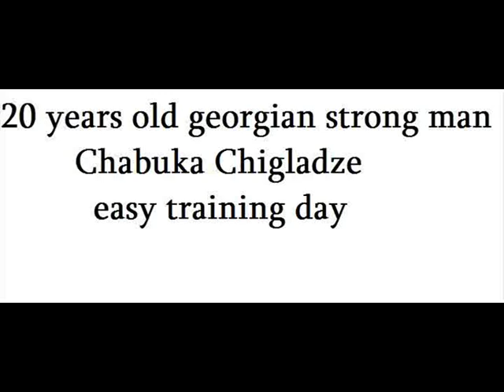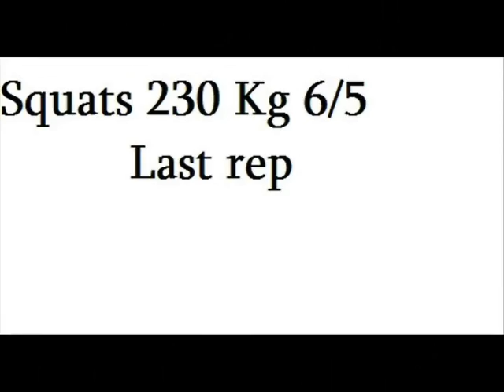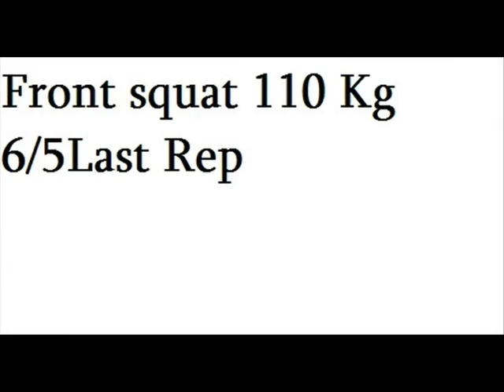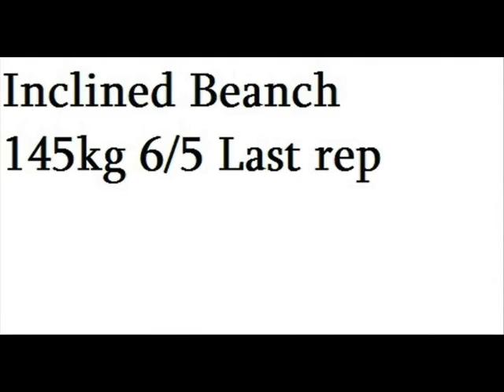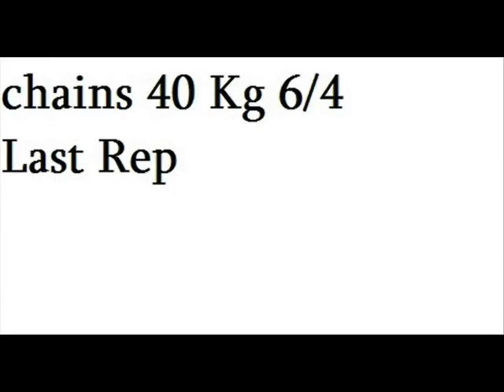20 years old Georgian strong easy Training Day Chabuka Chigladze